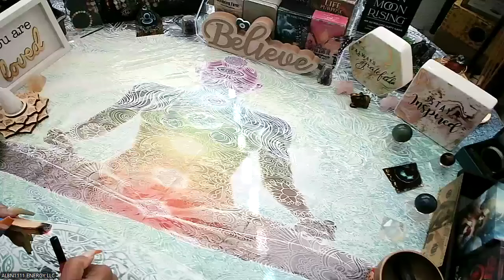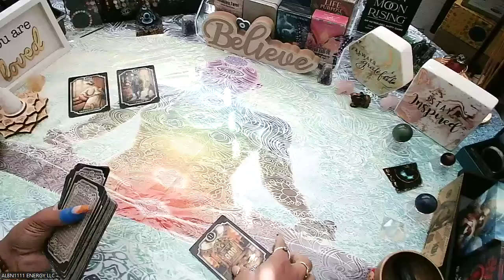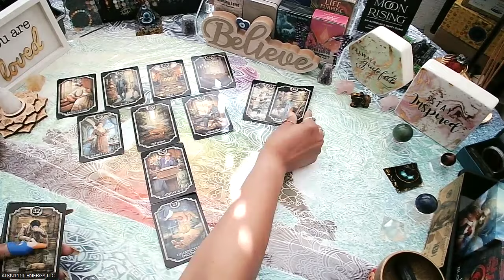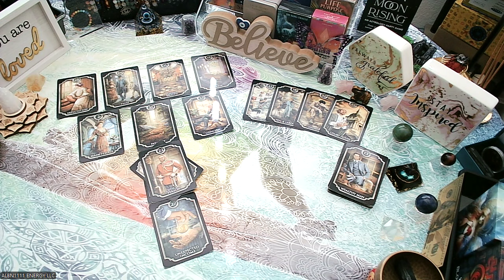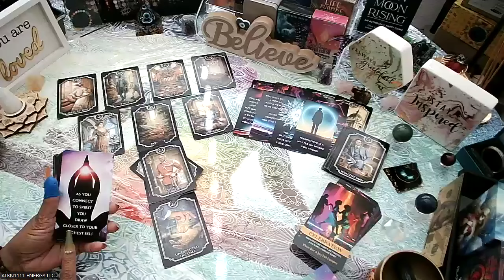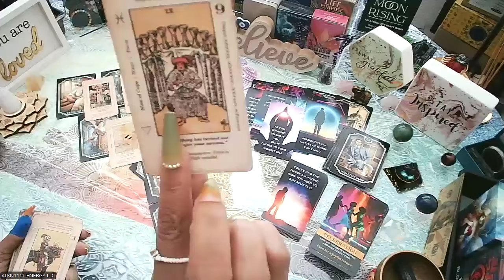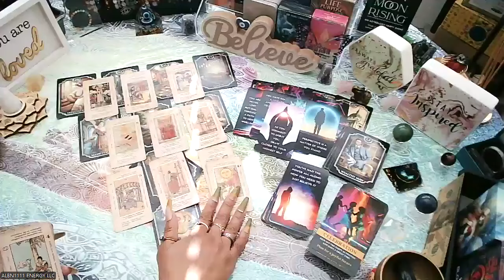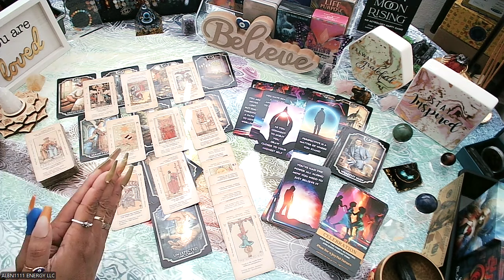U'VE GOTTA KEEP THIS QUIET🤫🤐😶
**Welcome to ALBN1111 ENERGY LLC!** 🌟 Namaste, beloved Soul Tribe! 🙏🏽❤️

I firmly believe that each of us holds unique gifts, and I am divinely guided on this path, driven by Love, Peace, Tranquility, Harmony, and Prosperity. My wish for you is that you receive all these blessings as well! 💚✨🙌🏽

This channel serves as a beacon of enlightenment, helping you navigate the complexities of life and the energies that may feel mysterious or unexplainable. Here, we explore the unseen forces that surround us daily, understanding that these energies encompass both light and dark—often referred to as Yin and Yang. Remember, we cannot experience the LIGHT without embracing the DARK.

I am endlessly grateful for the love and support you have shown me; it fills my heart with joy. I love you, the Divine loves you, and together, we co-create a harmonious space.

💎 **Gems for My Soul Tribe Family:**

Thank you for being a part of this journey! Together, let’s explore and elevate our energies!